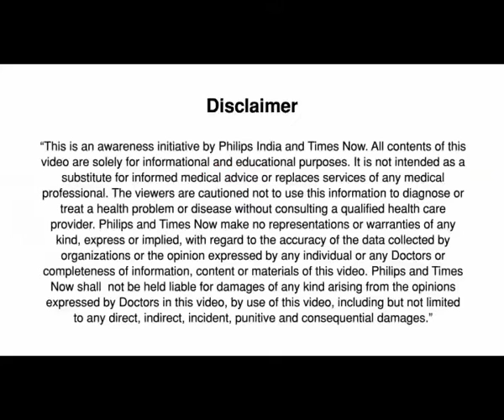Philips TuneIN Promo